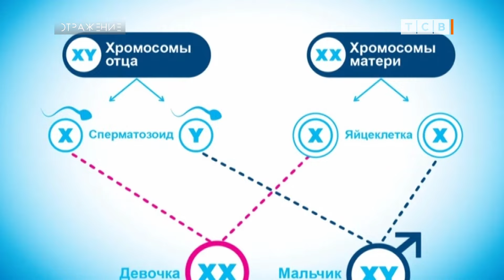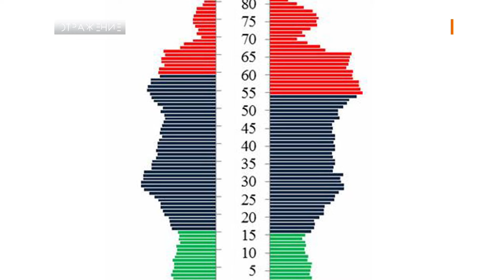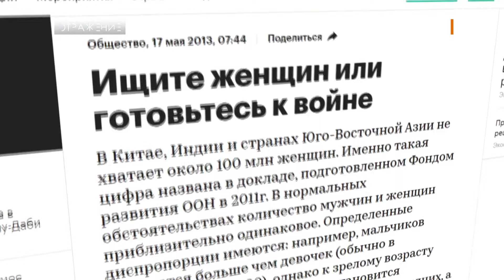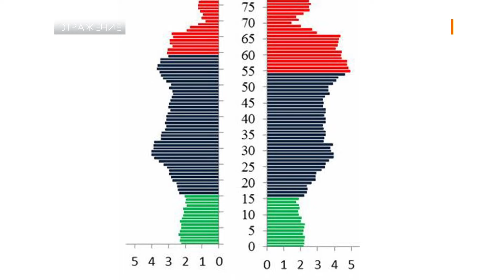Куда подевались мужчины?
В Тирасполе прямо сейчас живёт 12 000 «лишних» женщин. Не в каком-то плохом, оскорбительном смысле, а просто, по статистике, мужчин у нас намного меньше.
И такая картина практически во всём мире. Причина печальная: мужчины раньше умирают. Причём даже в самых благополучных странах. От мужчин часто можно услышать, что всё это из-за женщин. Мол, доводят до седых волос и ранних инфарктов. Хотя, по статистике, женатые мужчины живут дольше холостяков. Влад Лукаш разобрался во всём по науке. Наш ТикТок